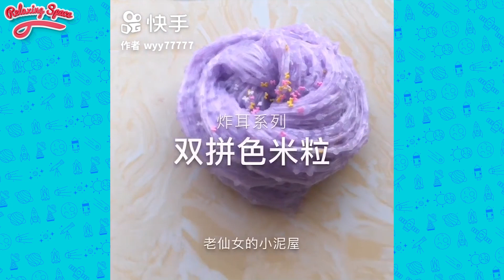1 Hour of The Most Satisfying Slime Videos | Relaxing Oddly Satisfying Slime 2022 | 14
Oddly Satisfying Slime ASMR No Music Videos - Relaxing Slime 2022